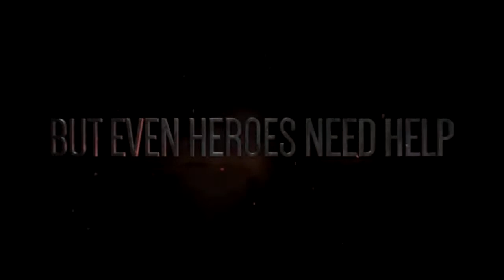İnceleme - Sonic Generations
Sonic Generations.